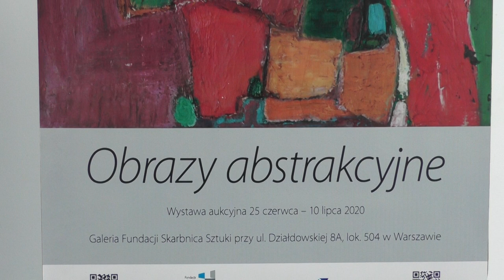Obrazy abstrakcyjne aukcja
Serdecznie zapraszam na wystawę-aukcję do Galerii Fundacji Skarbnica Sztuki w Warszawie.